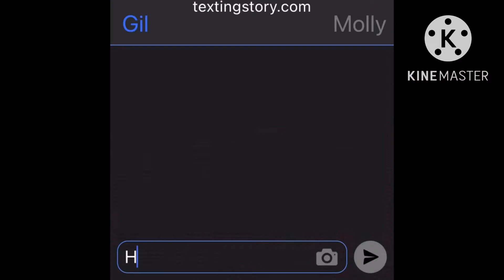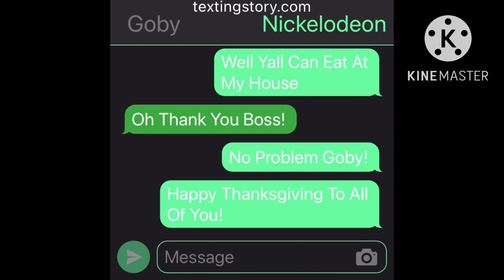Bubble Guppies Textingstory: The Stolen Thanksgiving Food! (Episode 103)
I Don’t Own Nickelodeon!

Happy Thanksgiving!